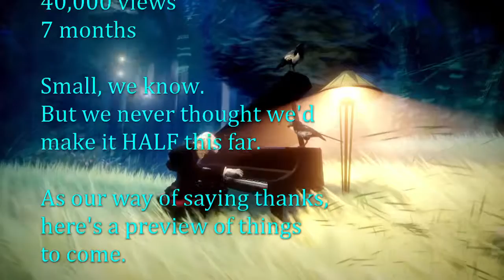Engineer Gaming Update 2.0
What's next?